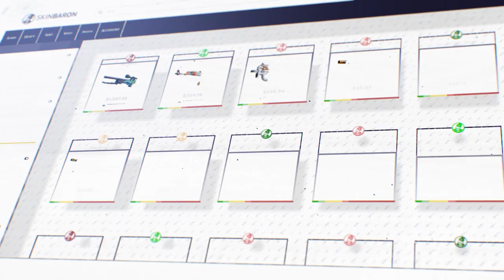Astralis donne une leçon à la super team turc eternal fire. Analyse pro